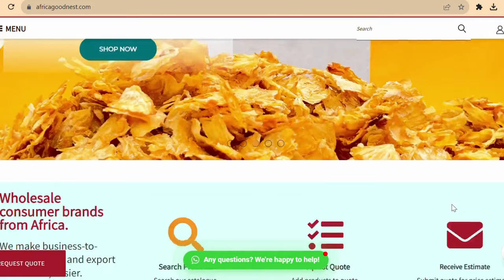Africa Goodnest Ads - Marini 1080p Video